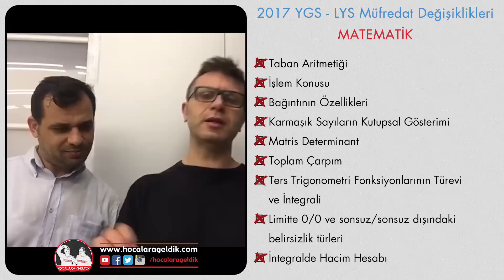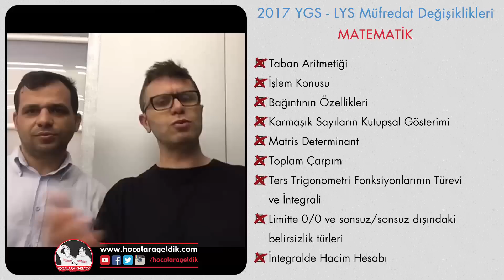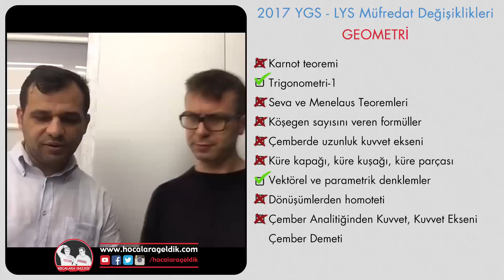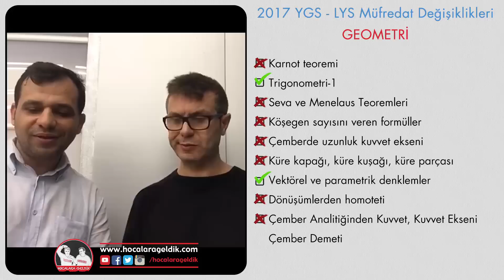2017 YGS - LYS Müfredat Değişiklikleri - Matematik / Geometri